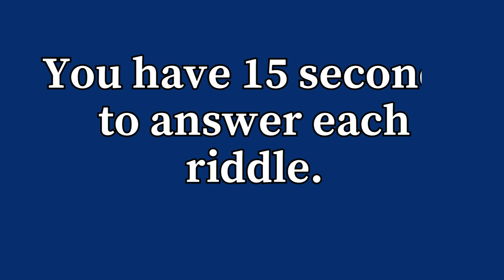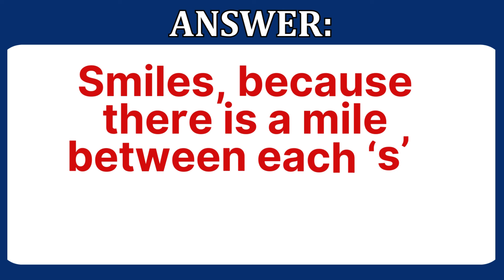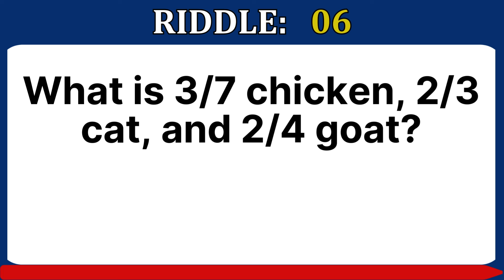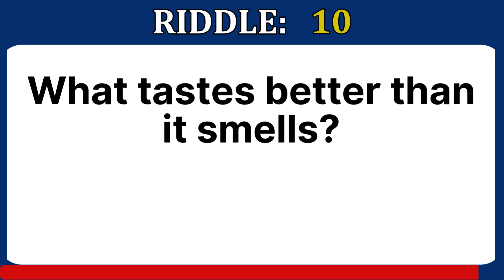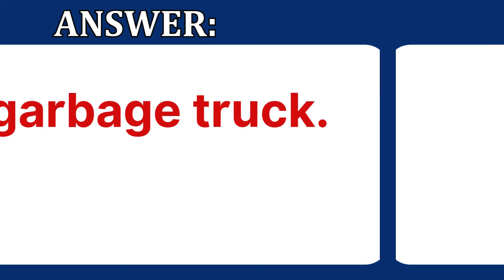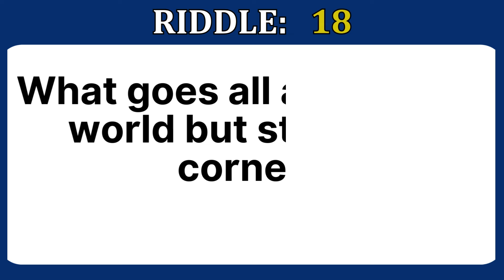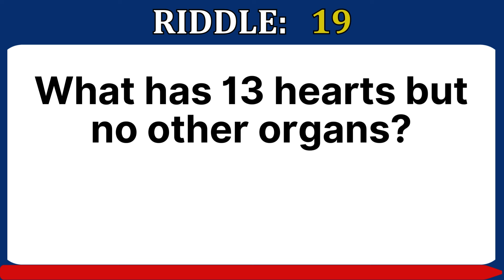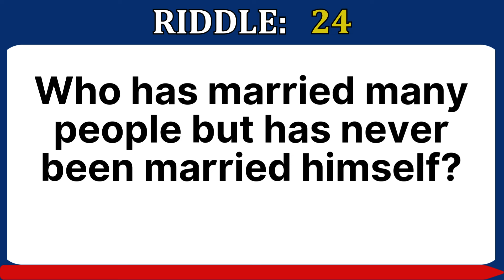Riddles to Brighten Your Day: Try to Solve Them All!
Looking for some easy and enjoyable riddles? This quiz is filled with fun brain teasers that are simple yet entertaining, perfect for all ages. Challenge yourself with these lighthearted riddles and see how many you can solve! Share your score in the comments, and invite friends and family to join in on the fun. How many can you get right?